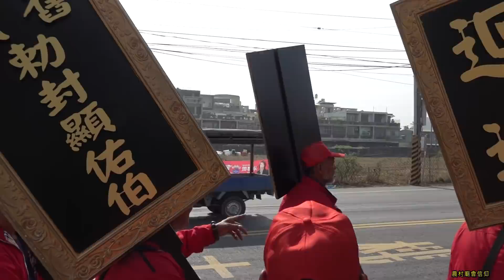東福殿【二十四司】【城隍尊神】【盧王千歲】前往迎接【欽差官】《鳳邑舊城城隍尊神》及出巡隊伍｜歲次庚子年科鳳邑舊城城隍廟暨十三角落境主出巡遶境大典